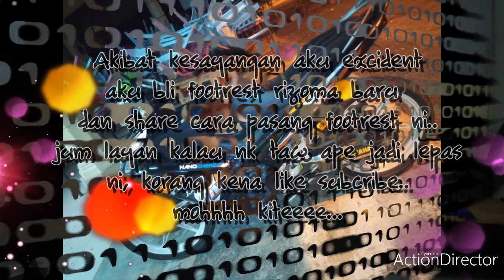Abang Man Pasang footrest rizoma 135lc 5speed